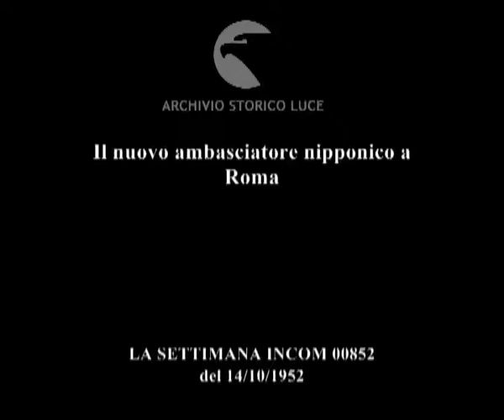Il nuovo ambasciatore nipponico a Roma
Descrizione sequenze:arrivo a Ciampino del primo ambasciatore giapponese dopo la guerra ;